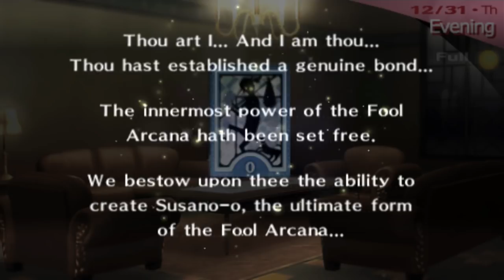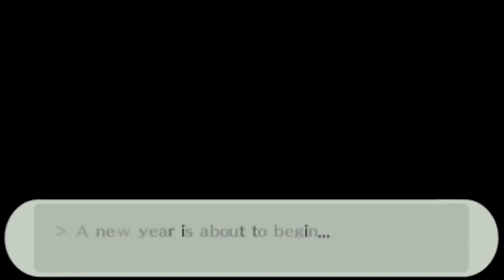Persona 3 Portable - Episode 102 :: Happy New Year!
We have made our decision. We bring in the new year with hope and determination. Be sure to "like" this video if you enjoy it. It really helps! :)

~~~"Social" Links~~~